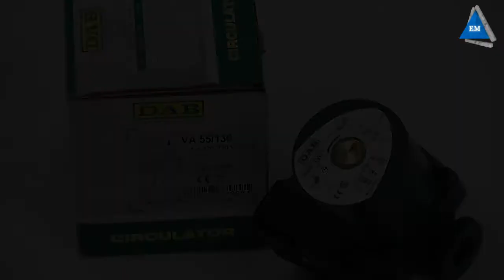Насос DAB VA 55 130